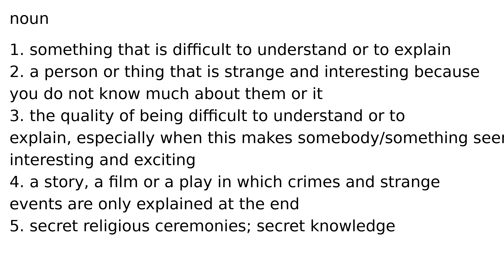mystery noun meaning meanings definition definitions phonetics pronunciation english dicti